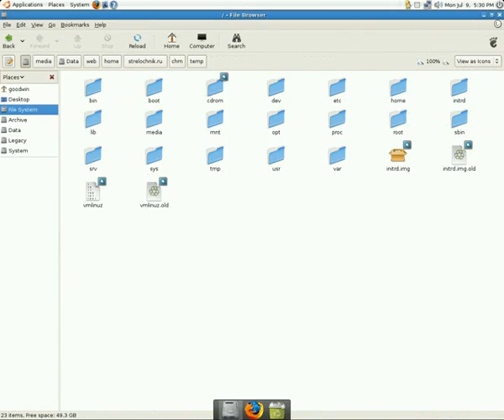Beryl demo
После очередного апдейта вдруг заработал beryl. Окошки стали живыми - их таскаешь, а они колышутся.